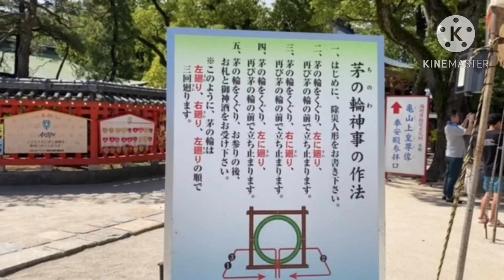筥崎宮夏越大祭！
ケロケロ🐸です。

ケロケロが住んでる博多の筥崎宮は、
毎年7月最終週の土日が夏越の大祓だったのよー🐸

『夏越の大祓』ってなに〜🐸？

夏に行われる心身の穢(けが)れ、罪や過ちを祓(はら)い清める【大祓】と呼ばれる神事のことよー⛩️

この大祓は全国の多くの神社で、6月と12月の晦日に行われてるけど、12月の大晦日の方が有名ですよね🐸

茅草（かやくさ）で作られた「茅の輪」をくぐって半年間の罪穢（つみけがれ）をお祓いしてきたよー。
レポートしまーす🐸